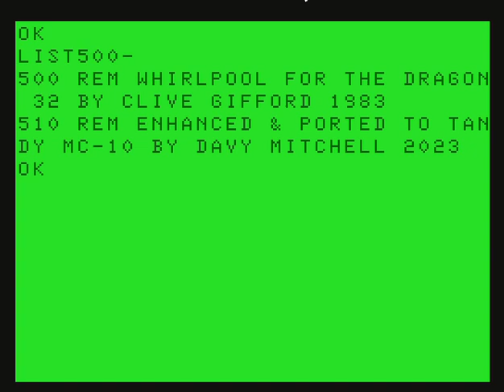Tandy MC-10 Type-In GFX Demo Whirlpool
Name
Whirlpool

Type
GFX Demo

Source
Book: Games For Your Dragon by Clive Gifford 1983

Updates
Ported & Enhanced for the Tandy MC-10 by Davy Mitchell April 2023